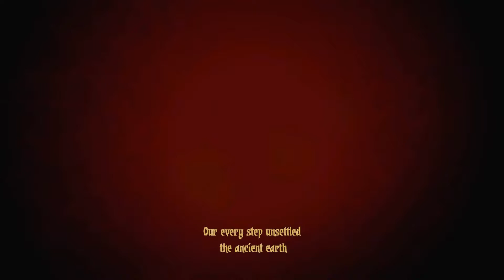VEDAGaming [Day 23] Darkest Dungeon (VEDA - Gameplay - RPG)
It's day 23 of VEDA / VEDAGaming and today we are checking out Darkest Dungeon a dark and brutal RPG.